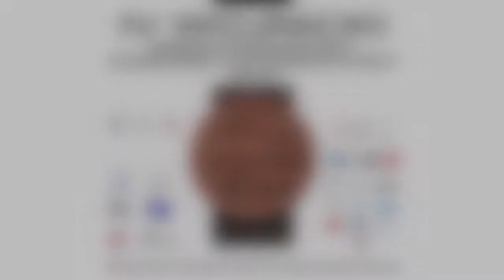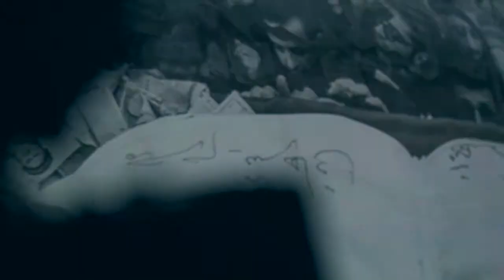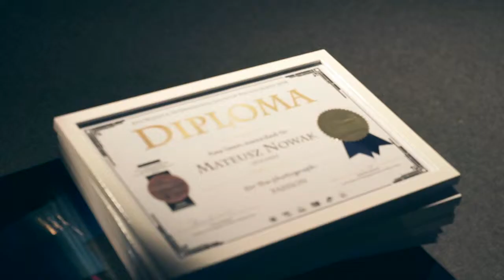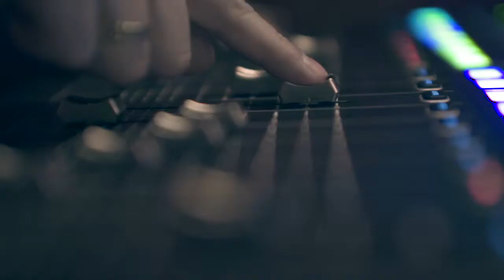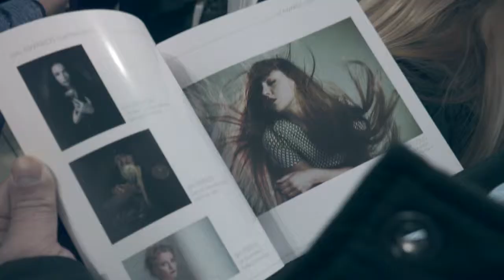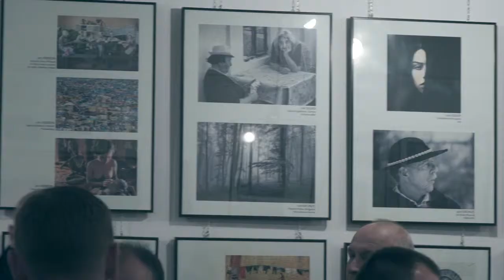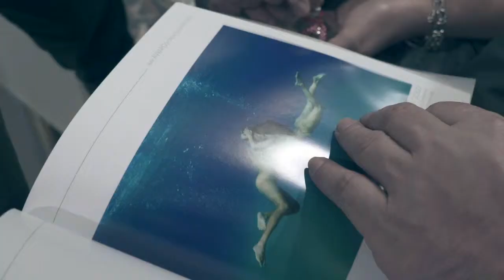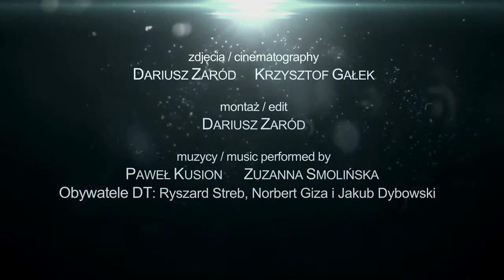4th International Salon of Photography 2018 r.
4th Wojnicz International Salon of Photography 2018
relacja filmowa.

realizacja Fotokreator.com